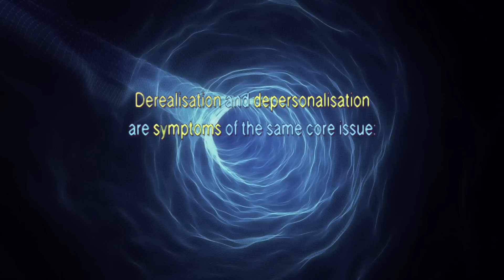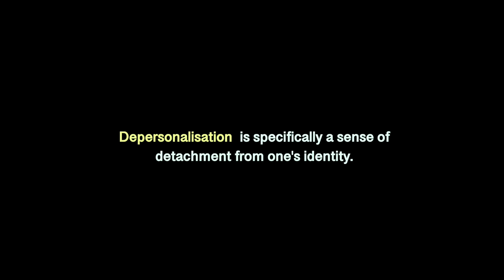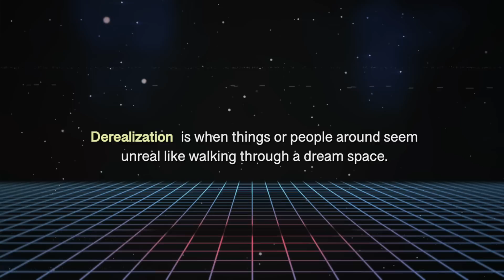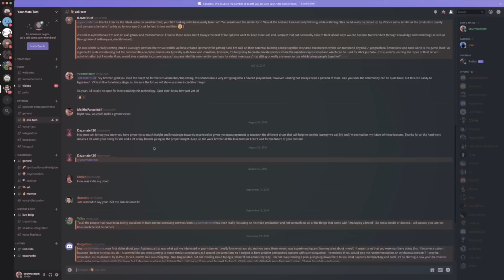Derealisation & Depersonalisation | How to Overcome DP/DR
Derealization and depersonalization - An anxiety based condition that causes people to be disconnected to themselves and the world around them. This practical guidebook will give you the tools you need to heal and overcome DR/DP.

Thank you to all our patrons for funding this channel and helping us create conscious content full time.

Derealisation and depersonalisation is a condition that I went through during my existential crisis which got triggered by an intense psychedelic trip. It was a hellish experience that took a long time to overcome, but now I can confidently say that I haven't experienced DP/DR in over 2 and half years. In fact I go through life with the opposite problem - which is being a bit too connected and attached to my "self" and the world around me lol. It's not really problem, more of a blessing, but my point of saying this is to prove that it is very possible to 100% cure DP/DR. Life is freaking beautiful!

(all other music by Epidemic Sounds)

Benja Brajovic, Alex, Ryan Juneja, Rany Bouorm, Haydn Burnett, Steven Ehrenfeld, David Dennis, Young Blasé, Brain Damage, Joi Paz-Vega, Collin Rogers, Jandah Barnes, Zykure, Luke James & Joe Dorn for supporting me on Patreon! You guys are amazing :D